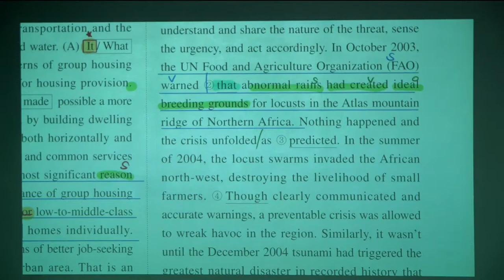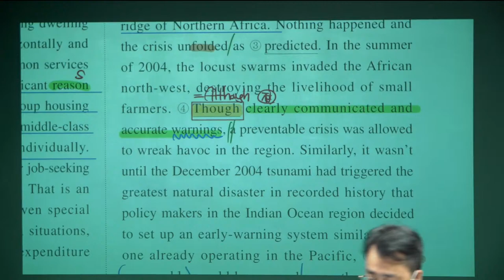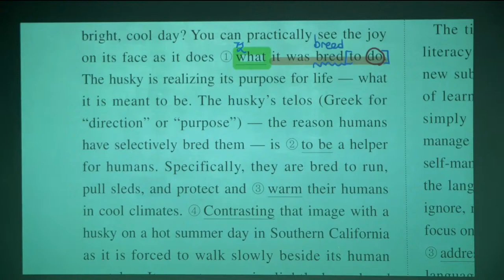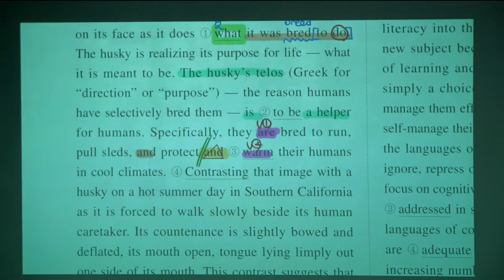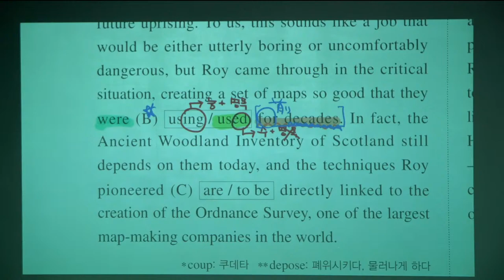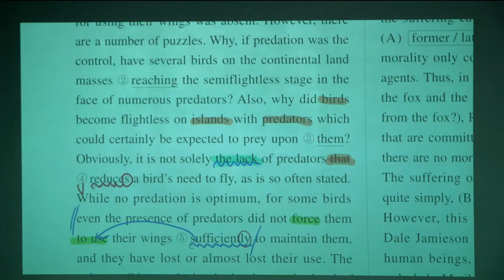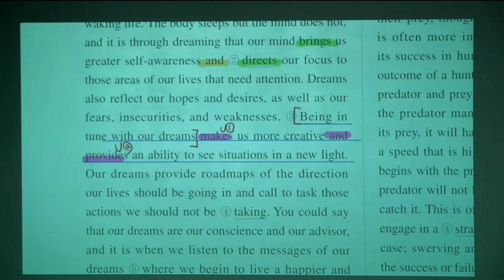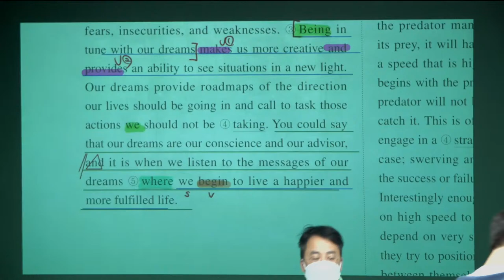8월 3일 고3(3)